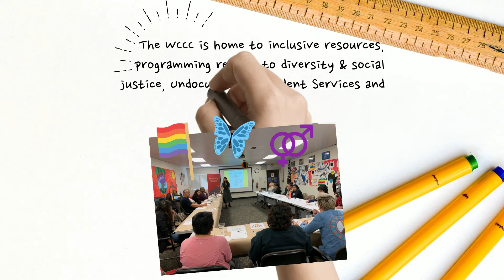Welcome Warriors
Welcome incoming students to Stan State. New student orientation summer 2021.